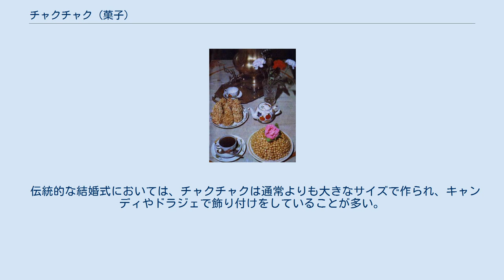チャクチャク (菓子)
チャクチャク（ラテン文字：Çäkçäk - [tʃækˈtʃæk]、[ɕækˈɕæk]、ヤナリフ：Cəkcək、タタール・キリル文字：Чәкчәк/ чәк-чәк / çäk-çäk、タジク語: чақчақ - チャクチャク、ロシア語: чак-чак - チャクチャク、バシキール語: сәк-сәк - シャクシャク、カザフ語: шек-шек - シェクシェク）はタタール人の間で作られている菓子である。
チャクチャクはタタールスタンやバシコルトスタンで特に人気のある菓子であり、ロシアではタタールスタンの郷土料理と認識されている。
 チャクチャクは発酵前のパン生地を切り分け、ヘーゼルナッツ程度の大きさの球へと丸め、油で揚げることで出来上がる。
また、生地にヘーゼルナッツやドライフルーツを混ぜ込むこともある。
揚げた生地は専用の型へと積み上げ、上からはちみつをかける。
冷まして硬くなった後、ヘーゼルナッツやドライフルーツで飾り付けをすることもある。
 伝統的な結婚式においては、チャクチャクは通常よりも大きなサイズで作られ、キャンディやドラジェで飾り付けをしていることが多い。
世界最大のチャクチャク（1000kg）は2005年8月29日にカザンの千年記念行事で制作された。